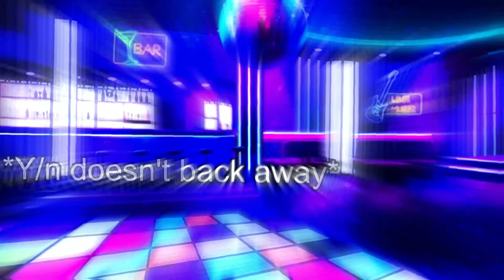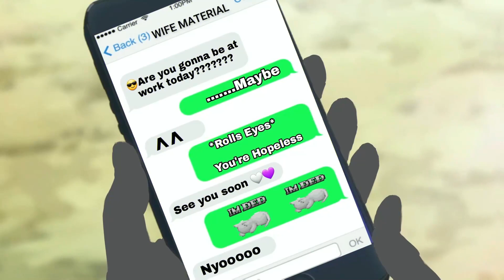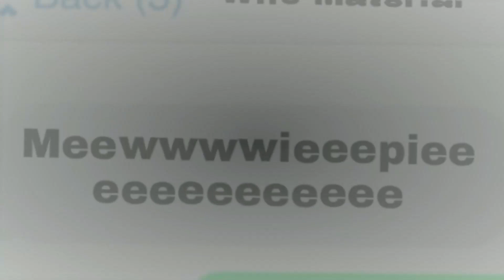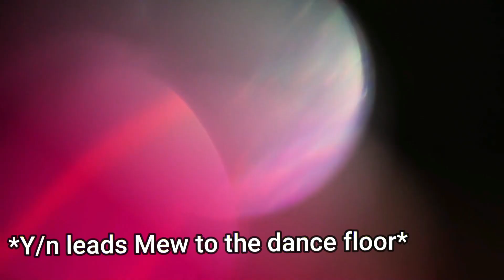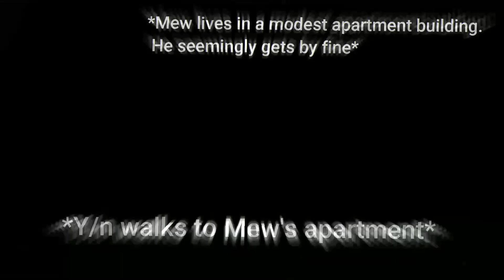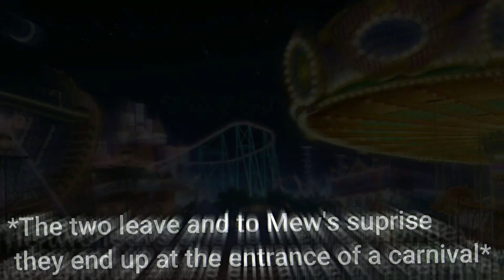Gothic Femboy Falls in love with you!, Femboy ASMR .Gothic Femboy Club. .Complete Season.(Wholesome)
Hellooo I hope ya enjoyed !